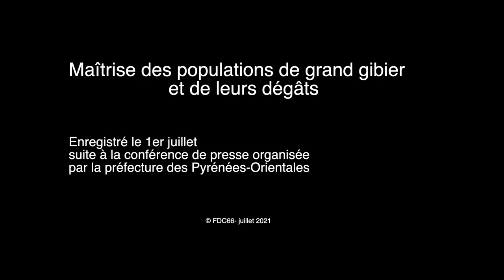Jean-Pierre SANSON - Pdt FDC66 - Maîtrise des populations de grand gibier et de leurs dégâts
Maîtrise des populations de grand gibier et de leurs dégâts dans les Pyrénées-Orientales

Conférence de presse organisée par la Préfecture des Pyrénées-Orientales le 1er juillet 2021.
Jean-Pierre SANSON, Président de la Fédération des chasseurs des Pyrénées-Orientales, fait un état des lieux avec la presse et donne des pistes sur les prochaines initiatives en matière d'organisation des prélèvements et de la répartition de la charge des indemnisations des dégâts.